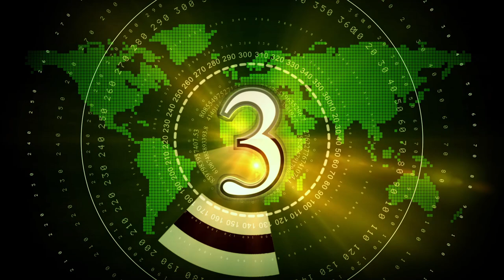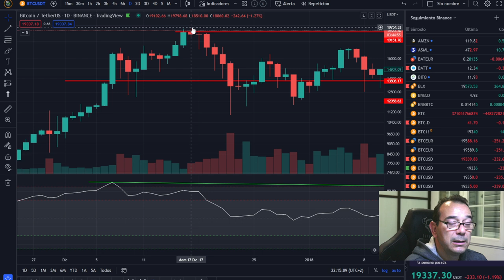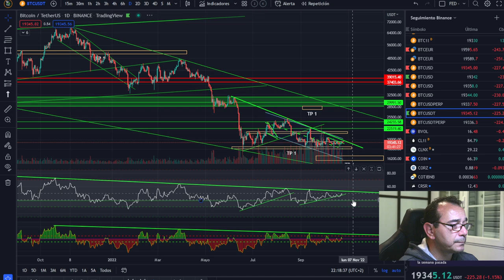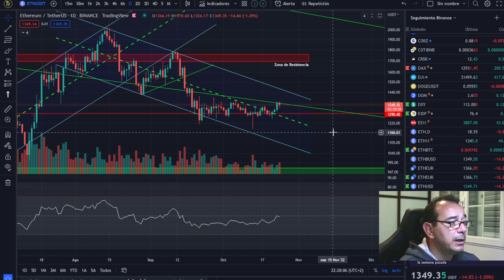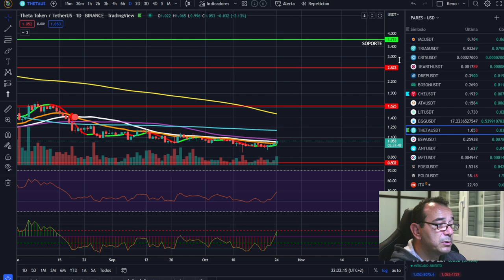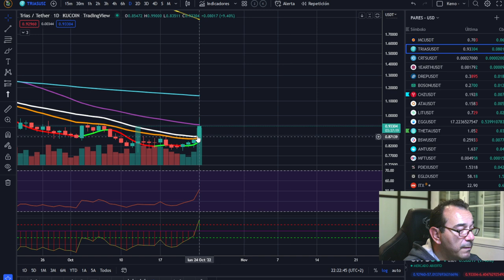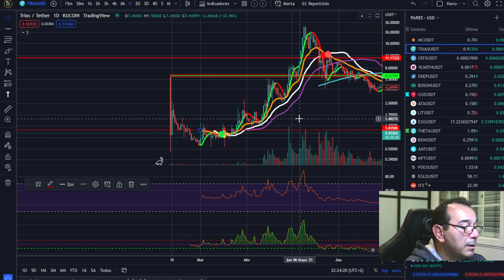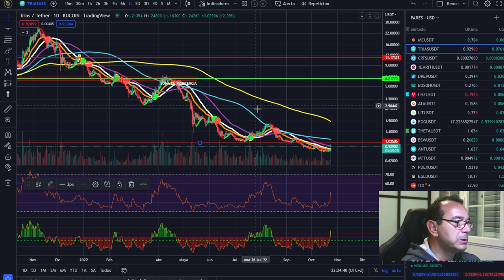🚀 BITCOIN ¿A QUE NO TIENES WEB*S? ¿VAMOS A PEOR O A MUCHO PEOR? EURO7 🤢🤢🤢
🚀 BITCOIN💵💵💵 ¡LA MEJOR INVERSIÓN DE LA DÉCADA! 💵💵💵🚀 BITCOIN ¿A QUE NO TIENES WEB*S? ¿VAMOS A PEOR O A MUCHO PEOR? EURO7 🤢🤢🤢